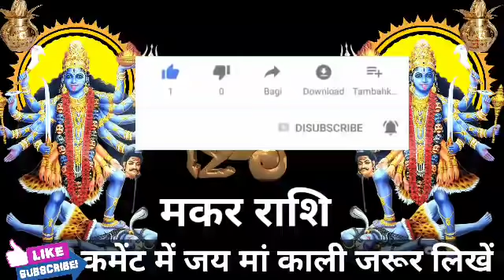मकर राशि वालों हो जाओ तैयार अगले 3 दिनों में जो होगा सह नहीं पाओगे।MakarRashi